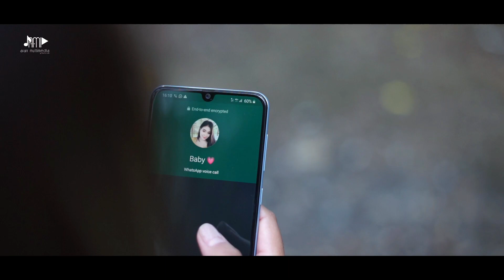TaK MeMiLiKi - RoSa FeLiYaNTi - Lagu Pop Indonesia Terbaru (Video Music Official)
Ini adalah lagu pop melayu indonesia terbaru produksi aranmultimedia prod.

Penyanyi : ROSA FELIYANTI
Pencipta : Clariity Band
Arr. Music : Wisnu Wrd